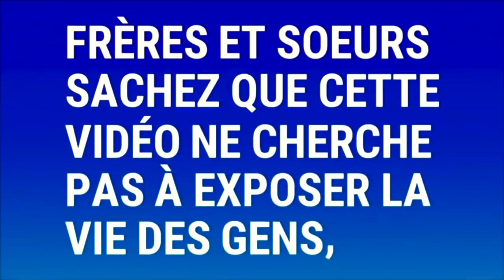🔴MORT DJ ARAFAT !!! Voici la véritable cause de sa mort - Prophète Joel Krasso